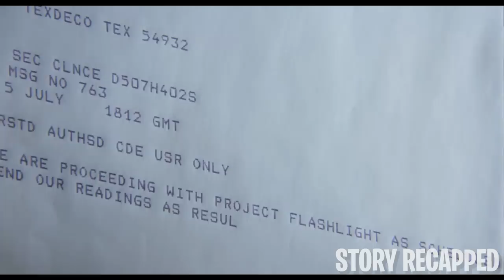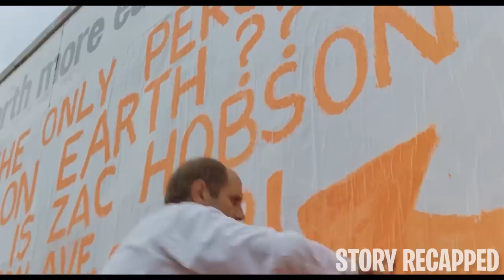They Were The Last Men On Earth & Fought Over The Last Girl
Movie: TheQuietEarth 1985

When Zac Hobson, a researcher, wakes up to find a world devoid of all people, he is determined to uncover why. Soon, he begins to suspect that a research project he’s involved in might be the cause. As he resigns to live his life in solitude, he meets other survivors and begins to piece together the puzzle of their survival.